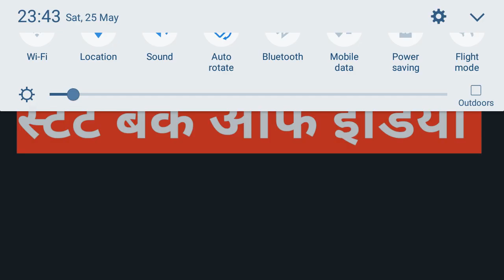भारत का पहला तैरता हुआ ATM कहा खोला गया ।